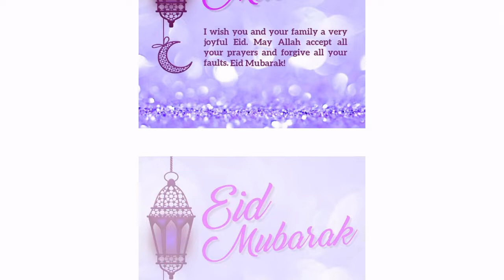RAMADAN GAROUA LE SUPERVISEUR GENERAL DE LA CGN DR BAYERO FADIL